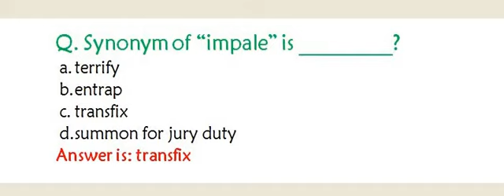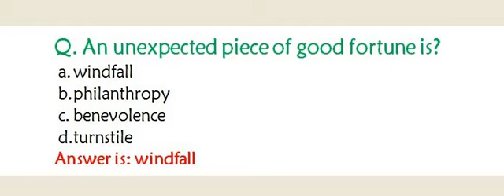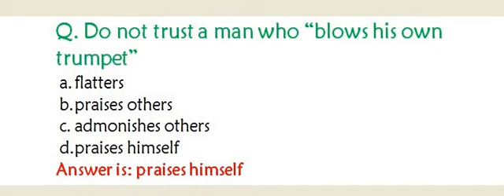English MCQs Grammar, Linguistics, synonyms, antonyms, analogies, acronyms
English MCQs for NTS, FPSC, CSS, PPSC, PMS, UTS, FTS, OTS Exams
 Grammar, Linguistics, synonyms, antonyms, analogies, acronyms, articles of past papers